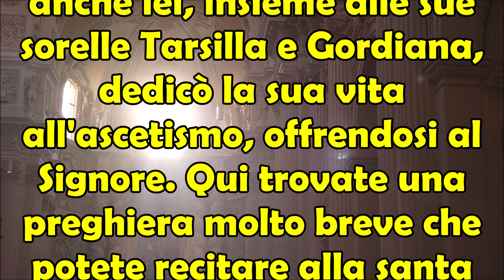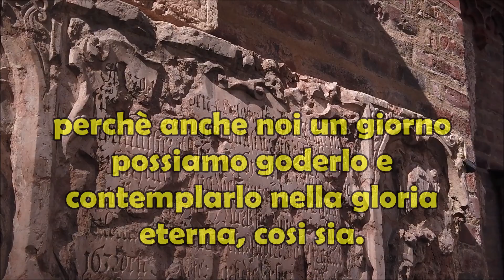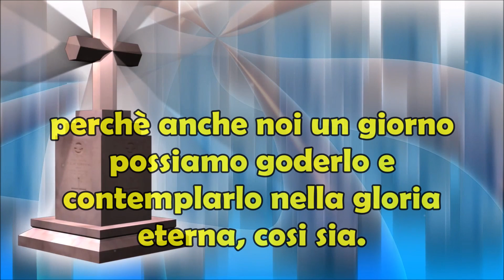5 Gennaio Santa Emiliana | Dolce Preghiera per Ricevere un Miracolo Attraverso la sua Intercessione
5 Gennaio Santa Emiliana | Dolce Preghiera per Ricevere un Miracolo Attraverso la sua Intercessione